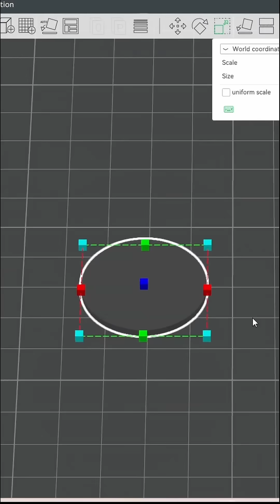You Can Model In Bambu Studio?!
Our Address:
36 Ditton Dr., Unit #3
Hamilton, Ontario
L8W 0A9